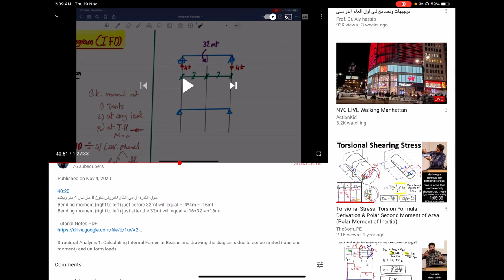Internal force Diagrams of beams with link members [in Arabic]